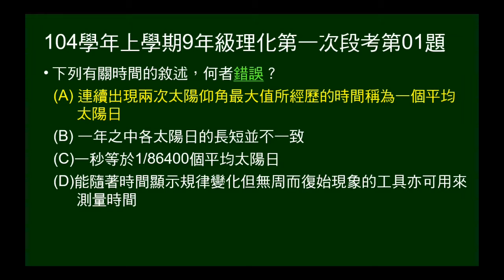104學年上9年級理化一段第01題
問有關時間的敘述，何者錯誤。